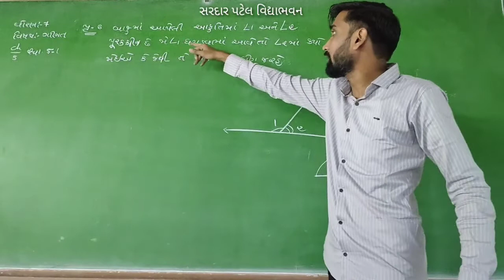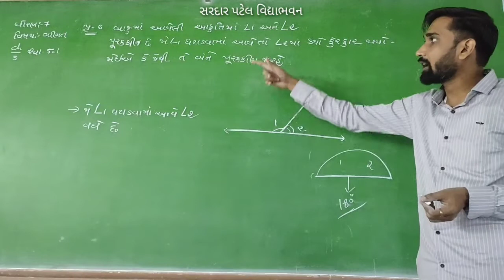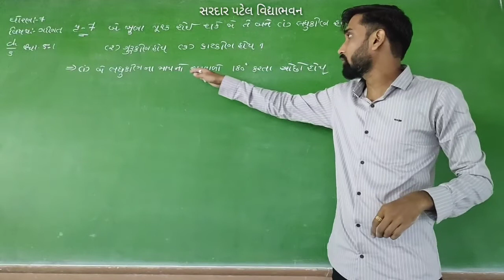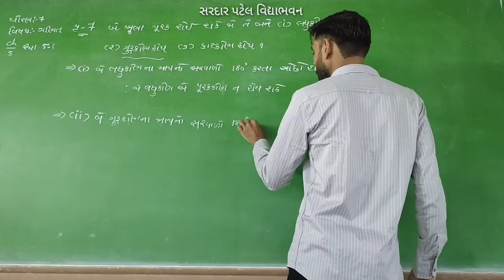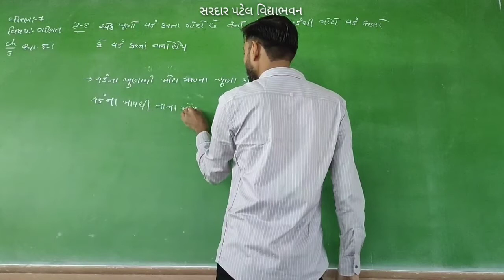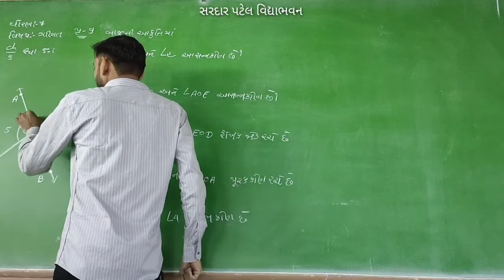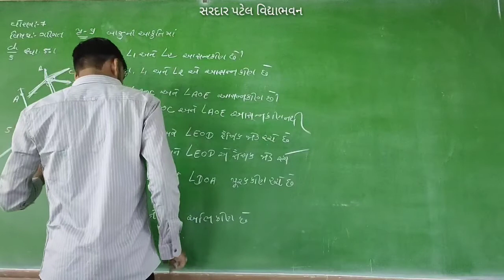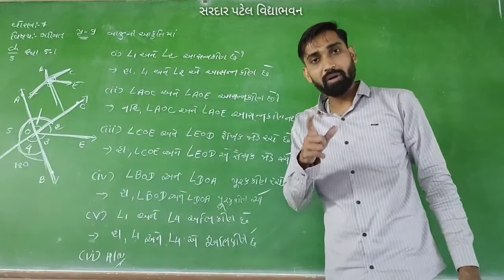Std 7 // Maths Chap 5 રેખા અને ખૂણા(સ્વા.5.1 પ્ર.6,7,8,9) Lec 50